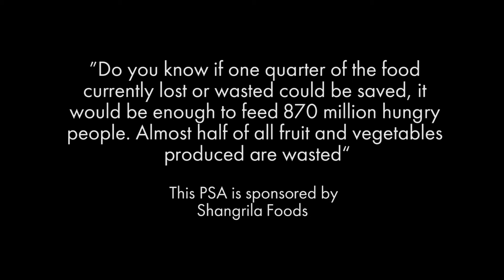Save Food PSM by Shangrila Foods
“Do you know if one quarter of the food currently lost or wasted could be saved, it would be enough to feed 870 million hungry people. Almost half of all fruit and vegetables produced are wasted.”